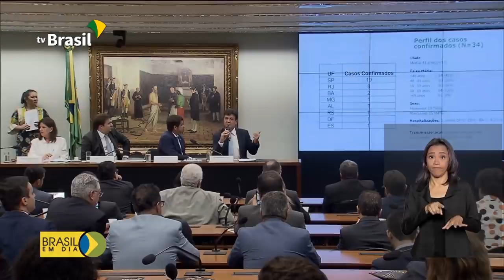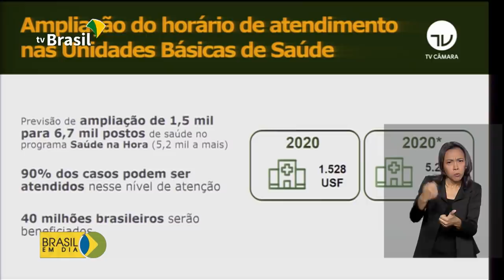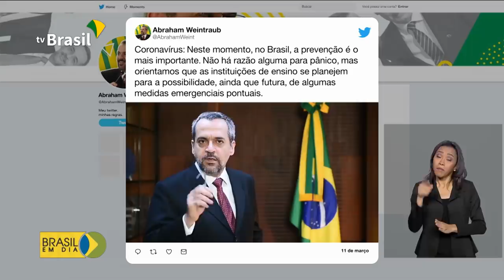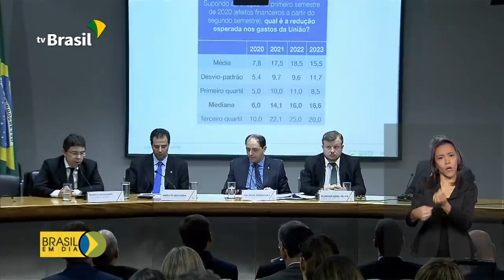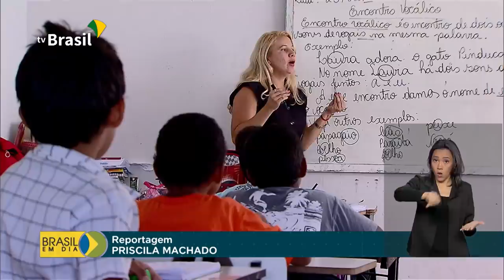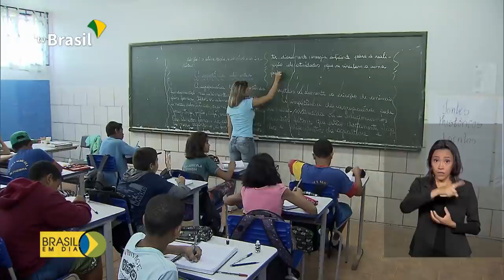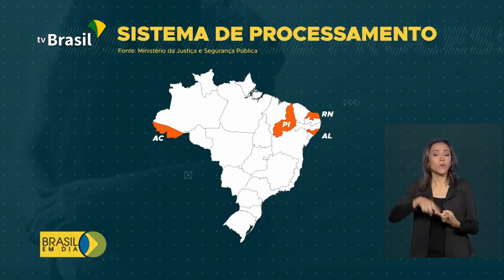Brasil em Dia - 12 de março de 2020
Com o avanço do coronavirus no Brasil, 5 bilhões de reais devem ser liberados pelo Legislativo pra reforçar ações de atendimento à população; laboratório inaugurado em Brasília vai identificar vestígios e DNA de criminosos. Confira os destaques do dia.